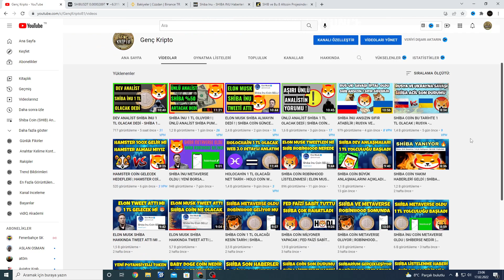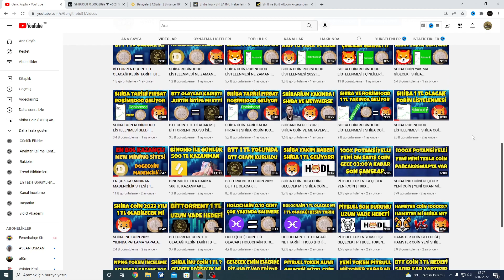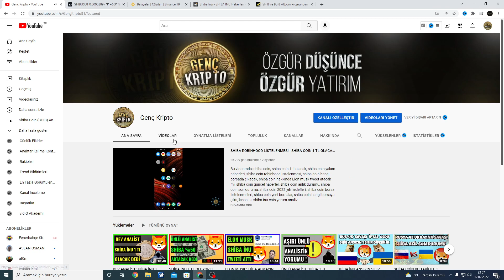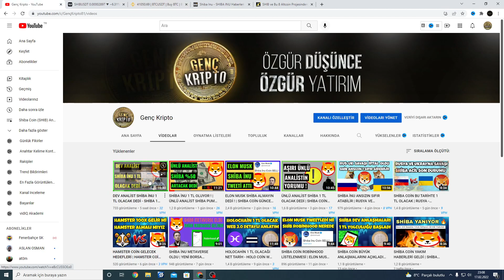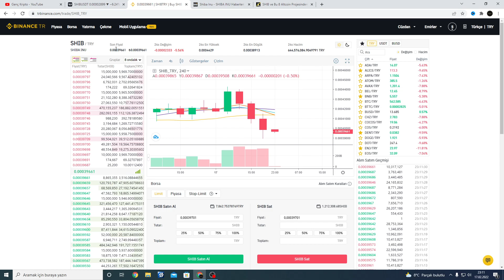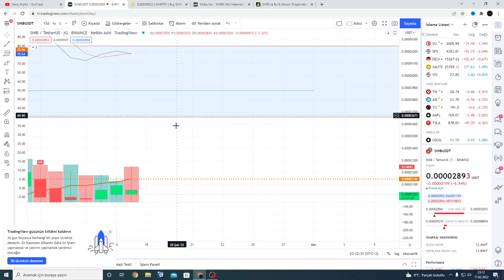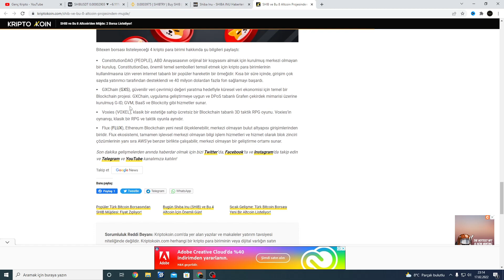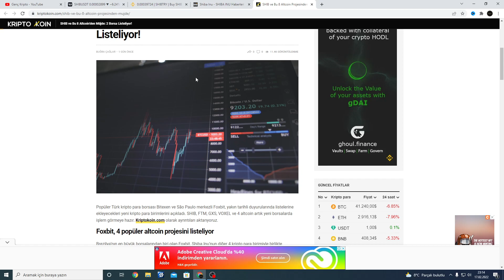SHİBA İNU YENİ BORSA LİSTELENMESİ GELDİ | SHİBA COİN 1 DOLAR OLUR MU - Shiba İnu Coin Analiz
Kanalımda bitcoin, altcoin ve borsa hakkında yorumlar analizler yapıyorum. Ağırlıklı olarak; altcoin analizleri, shiba coin analiz, borsa da son durum yorumları, borsa hakkında haberler, kripto para dünya gündemi, her türlü altcoinler hakkında yorum analiz ve bilgi vermekteyim. Sizlerde borsaya ilginiz varsa doğru ve tarafsız bilgi için beni takip edebilirsiniz ve diğer videolara göz atabilirsiniz.